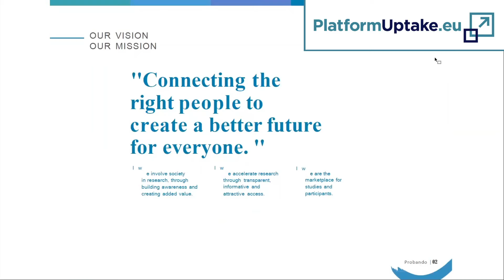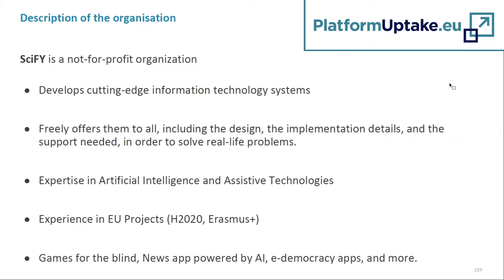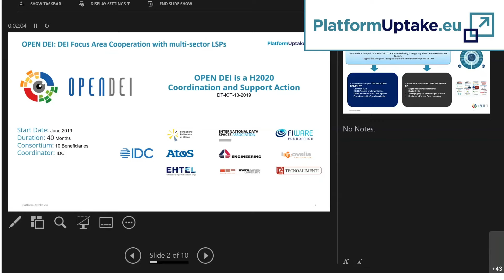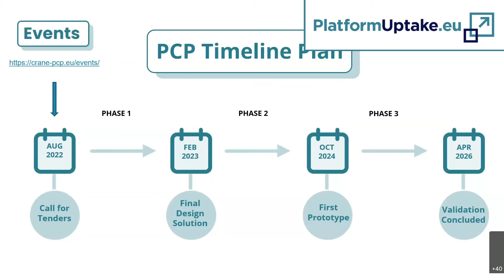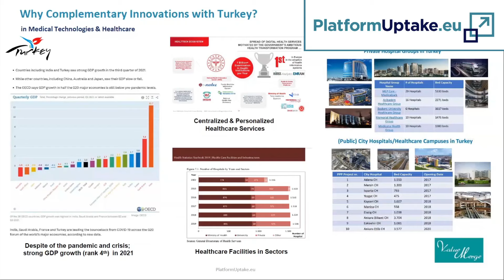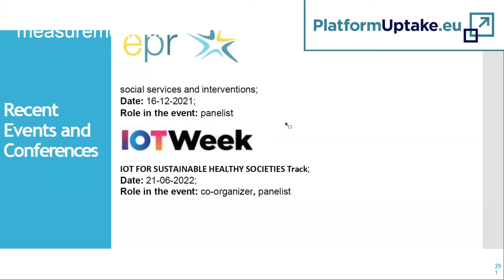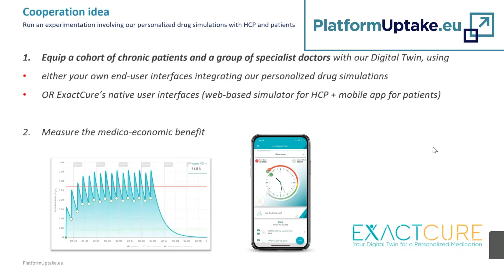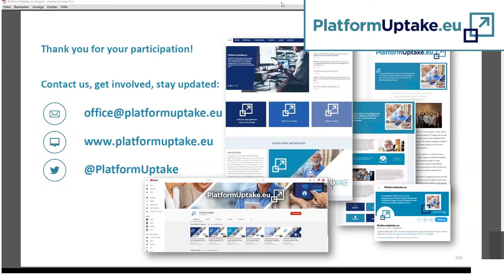PlatformUptake.eu & AAL Austria MATCHMAKING | # 2 | PART 2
Together with AAL Austria, PlatformUptake.eu organized another matchmaking event to provide players in the Active and Healthy Ageing (AHA) and Active and Assisted Living (AAL) domains from Austria, and also from across Europe and beyond, with the excellent opportunity to exploit the potential for future collaboration with their counterparts and benefit from the knowledge exchange.

During this virtual event, providers of open platforms in the AHA/AAL domains, developers of technology for active and healthy ageing (apps, sensors, wearables, etc.), care organisations and policy makers made a pitch on their offerings, present and discuss their needs.